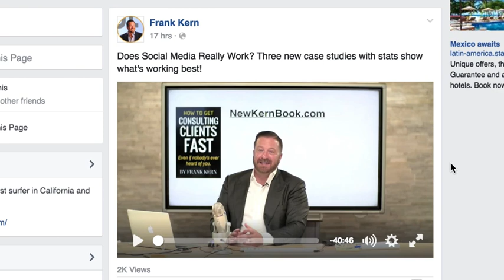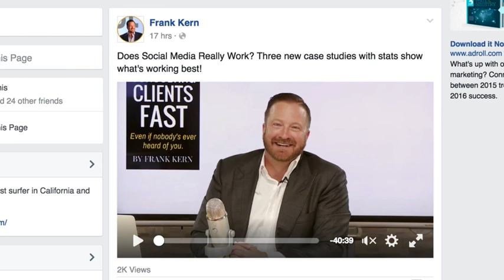9 Facebook Live